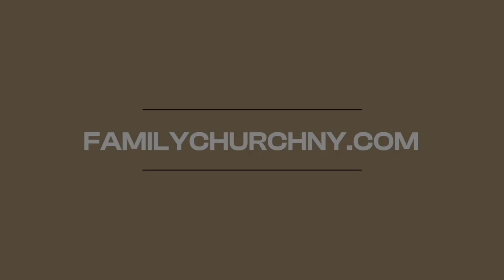Imago Dei | Family Sermon Series | Journey Through Genesis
In this second sermon of the "Family Sermon Series, Journey Through Genesis" Rev. Royce Wilson breaks down the meaning of "Imago Dei" or "Image of God". He unpacks what it means to be created in the image of God and the implications it has of our lives.